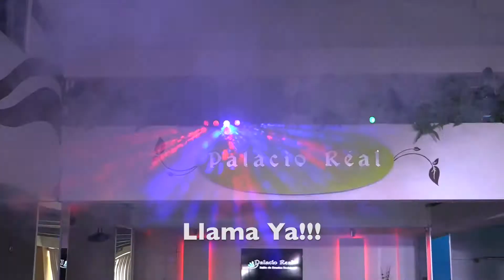PR- ¡Boda Enamorándonos!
Excelente lugar para celebrar,  Contamos con Servicios integrales para Realizar tu Evento.  Sólo  aquí en salón de Fiestas Palacio Real.
                     "ORGANIZACIÓN TOTAL DE TU EVENTO"

PREGUNTA POR NUESTROS  PAQUETES DE PROMOCIÓN

Contáctenos al: 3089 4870 / 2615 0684
Facilidades de pago y meses sin intereses.